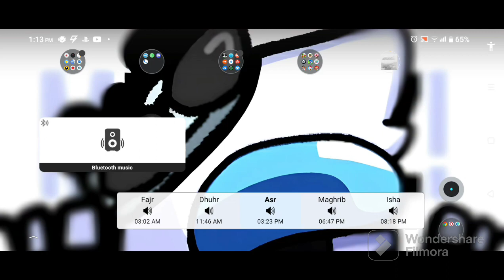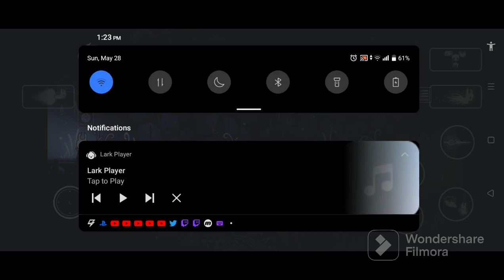HOLLOW KNIGHT Android port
like and sub in the next 10 mins or else...idk ._.

all audio is in the game

intro music : The time is now by john cena and tha trademarc

spoiler alert play the game

pls buy a real copy don't be like me

edit:wtf i just noticed that there's audio delay